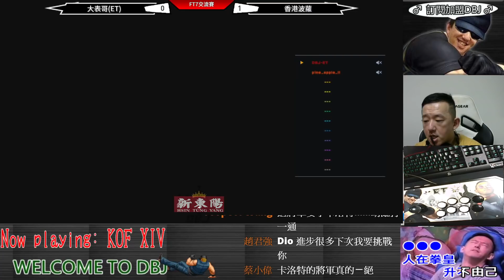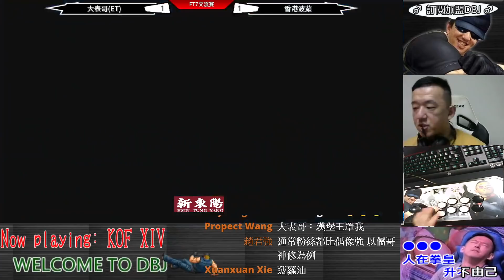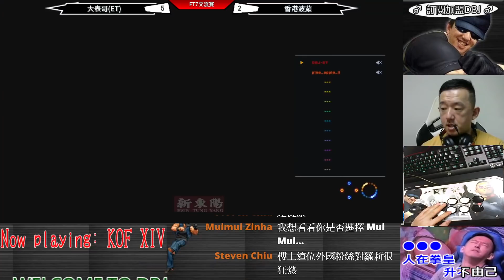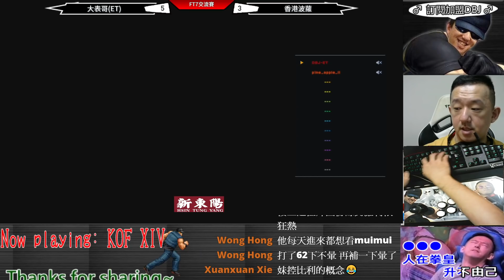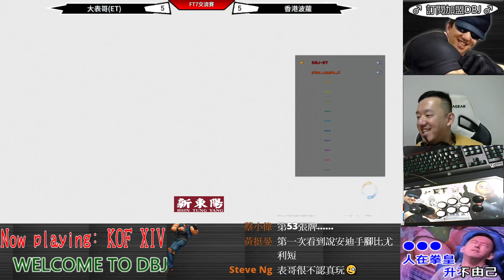KOF XIV ET vs 香港菠蘿 雅典娜波升流課題........越急越容易中阿!!!!